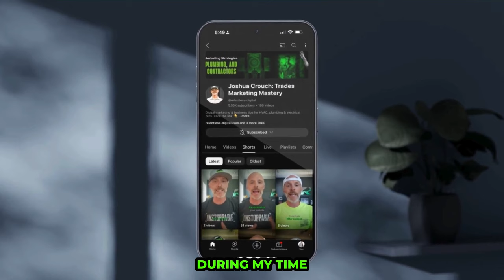Welcome to Trades Marketing Mastery - Joshua Crouch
Discover the Ultimate Marketing Strategies for HVAC, Plumbing, and Electrical Pros!

Are you a professional in the HVAC, plumbing, or electrical industry looking to skyrocket your business? Join Joshua Crouch, a seasoned expert in trades marketing, as he unveils the secrets to mastering digital marketing and business growth.

In this channel, you’ll find:

Proven digital marketing techniques tailored for trades professionals
Insider tips to boost your online presence and attract more clients
Step-by-step guides to optimizing your business operations
Expert advice on leveraging social media and SEO for maximum impact
Success stories and case studies from industry leaders
Don't miss out on the knowledge that can take your trade to the next level.

Joshua Crouch: Trades Marketing Mastery - Your go-to source for mastering the art of trades marketing.